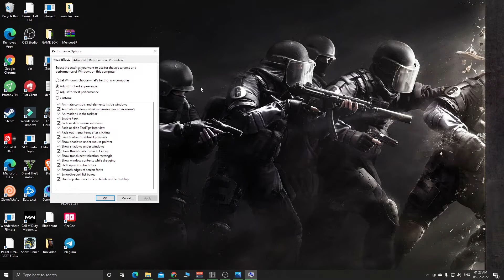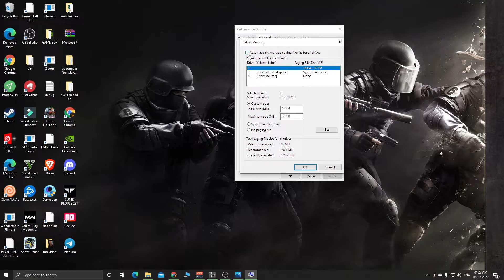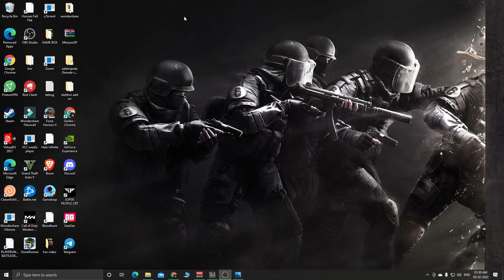System Running out of virtual memory/gameloop/application solution 100%